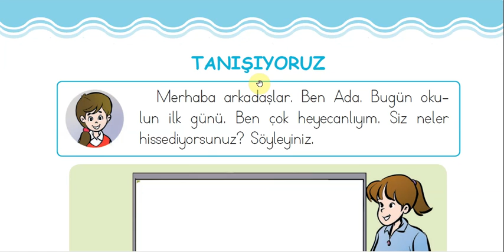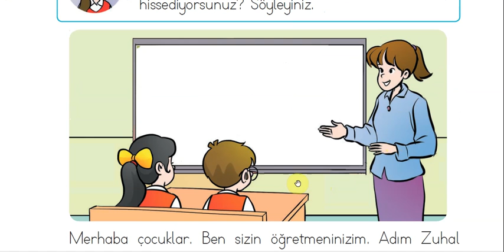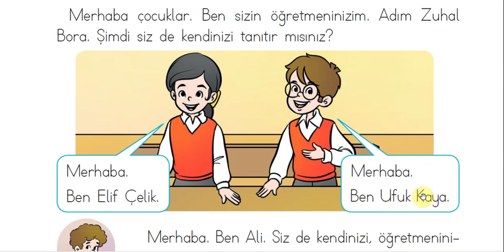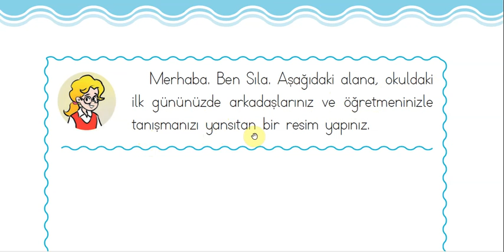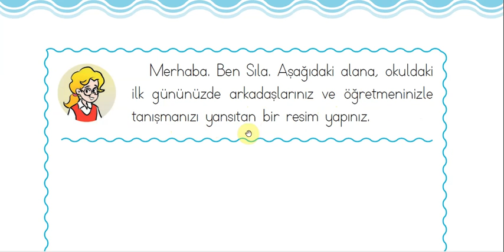hayat 1 12